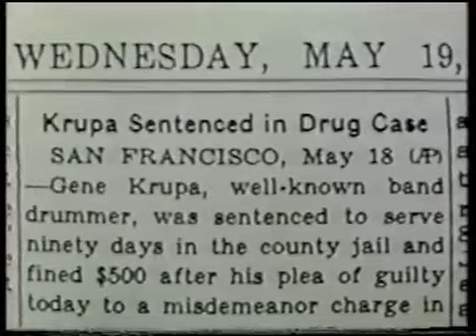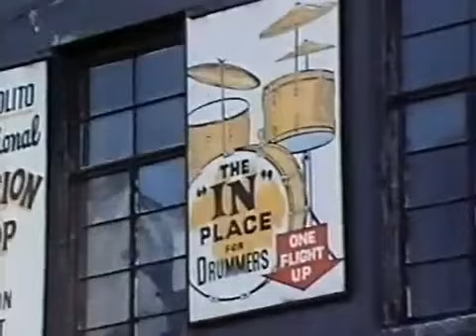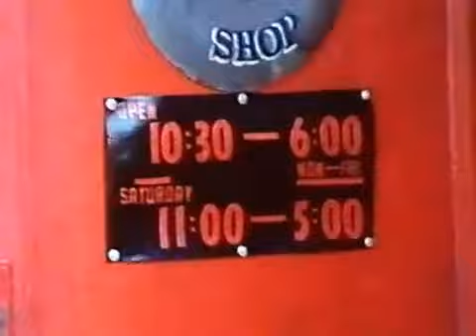Gene Krupa and Papa Joe Jones